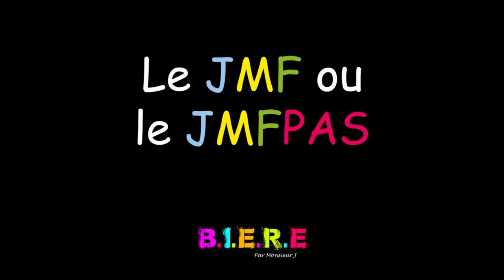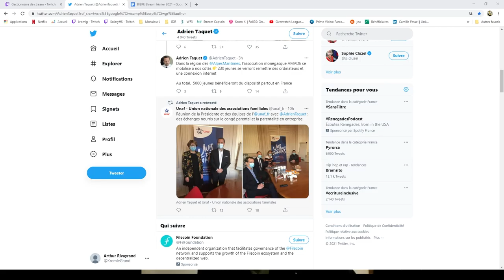BIERE l'émission par monsieur J avec Eductadiversité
Le mercredi 24 février 2021 21h on était avec Eductadiversité !
Educatrice de jeunes enfants en SESSAD avec des enfants autistes !